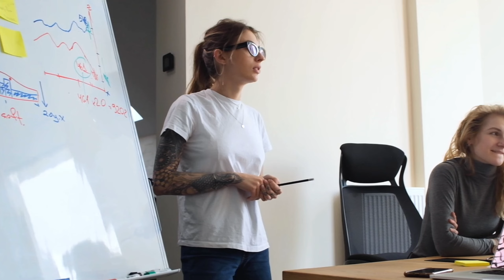93 crore की lipstick 😱 आखिर इस lipstick में ऐसा है क्या 🤔 | Five Facts | Ep - 42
93 crore की lipstick 😱 आखिर इस lipstick में ऐसा है क्या 🤔

Dosto,

Aaj hum aapko world ki most expensive lipstick ke baare me batayenge jiski price sunkar aapke pairo tale jameen khisak jayegi is lipstick ki price itni ha ki aap is lipstick ki price me achha khasa bunglow bhi khareed sakte hai.

Written and editing by
Pritam Kumar